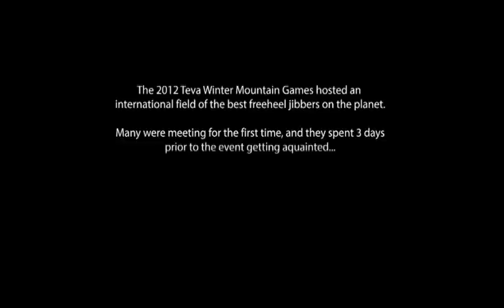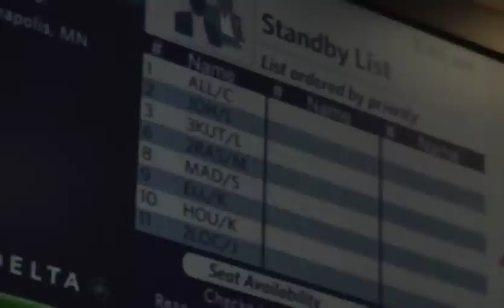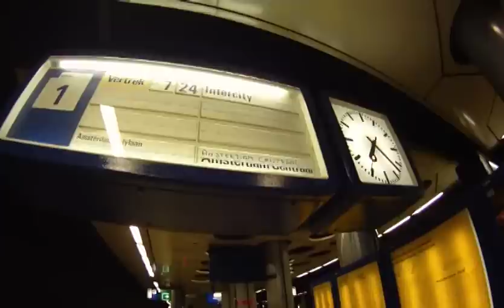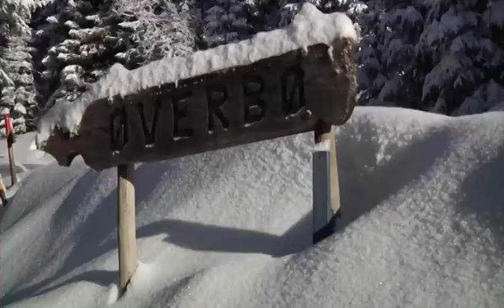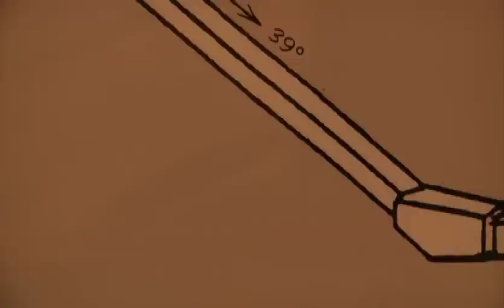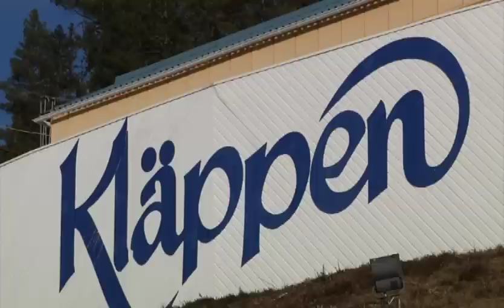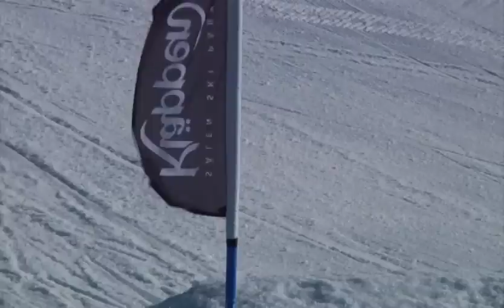Let's Go! - Full Telemark Ski Movie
Let's Go! introduces viewers to the Telemark Skier Crew, a high-octane group of freeheel skiers in search of the perfect turn. The group itself is comprised of filmmakers, photographers and writers who have collaborated on all aspects of this film to bring it to life. They even serve as the ski talent in the film. The movie blends appearances from the Crew, a first-of-its-kind athlete/content creation team, which includes the likes of JT Robinson and Kjell Ellefson, along with performances by innovative freeheelers like Kate Hourihan, Tony Gill and Andreas Sjobeck.

"Let's Go! brings you into our world of living on the road and searching for the best telemark turns on the planet,î Madsen says. ìWe found powder in Norway and filmed the first ever Double-Cork 1080 on telemark skis. It was an amazing year!" In scenes both on and off piste, the film showcases the sport's most avant-garde moves in the deep powder and in the park.